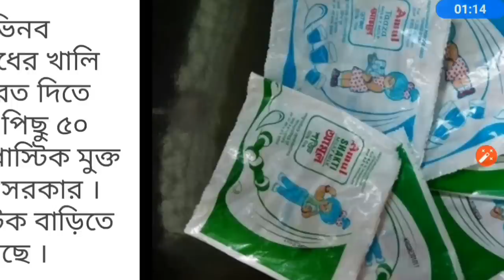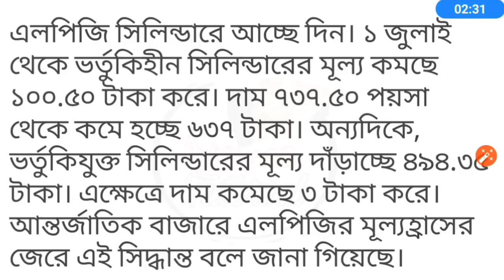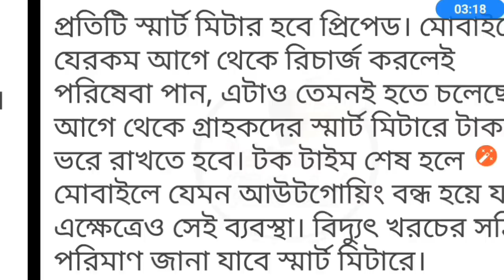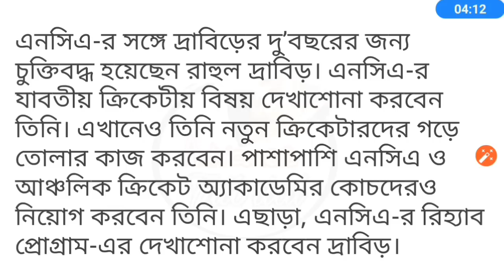ভাইরাল খবর || The cylinder price drops significantly, train time change,smart meter, Rahul Dravid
ভাইরাল খবর || The cylinder price drops significantly, train time change,smart meter, Rahul Dravid New post,The empty packet of milk is 50 paisa etc.